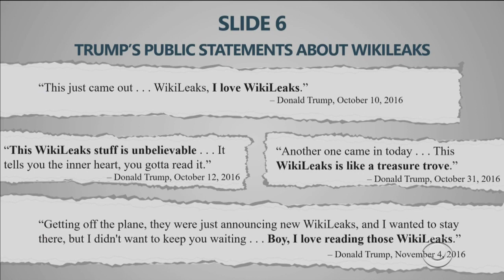Rep. Quigley Questions Muller At Congressional Hearings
Illinois U.S. Congressman Miek Quigley (D-5th) was one of several lawmakers questioning former special counsel Robert Mueller. He is facing lawmakers at two separate Congressional hearings on the FBI's investigation into Russian interference in the 2016 election.